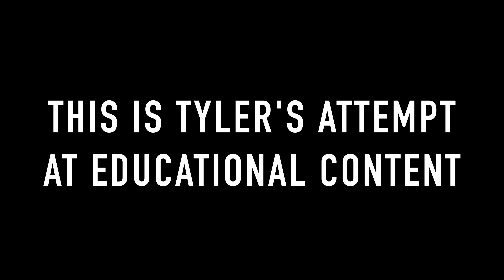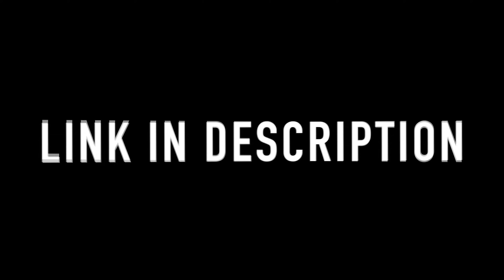Vookum Vlog - Season 2 | Fun in NYC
In this episode of the Vookum Vlog we have our hands full. Competition is OVER and our bodies are in shambles. We start off at the gym working some active recovery and then we enjoy a big breakfast. Then its off to New York City, specifically 47th street. We run our errands, make some deals, and then enjoy some chicken tenders. This is a jammed packed day so sit back and enjoy.

LETS GO